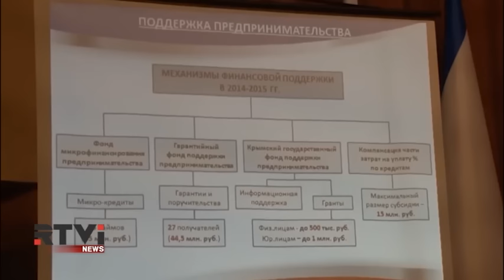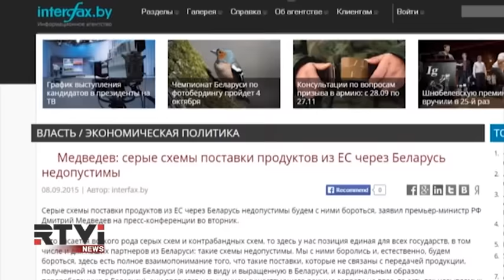Международные новости RTVi. 3 pm/et. 18 сентября / Часть 1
«Пятница гнева» в Израиле
В Иерусалим стянуты силы погранохраны
Шойгу поговорил по телефону с главой Пентагона
Керри готов к переговорам с Москвой по Сирии
Хорватия, Венгрия и Сербия отказываются от новых беженцев

В Армении заговорили о продаже «Электических сетей»
Путин заявил про новый путь
Россия может остаться без крымских устриц